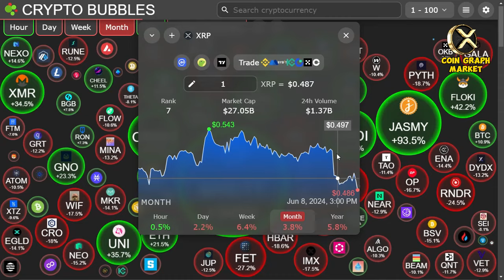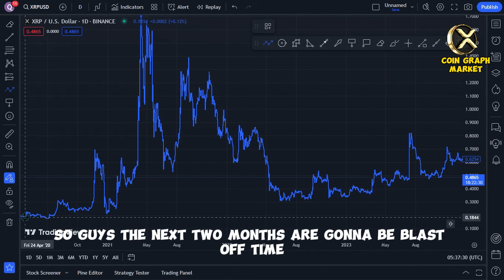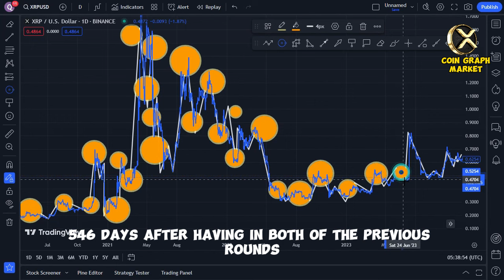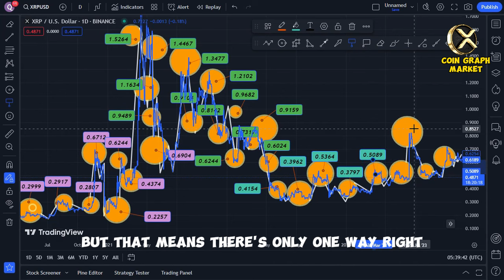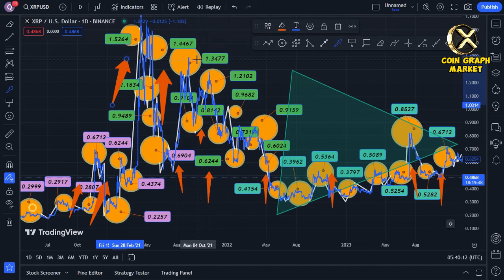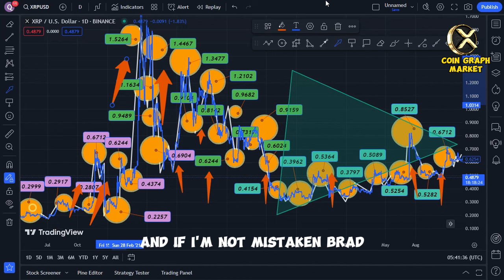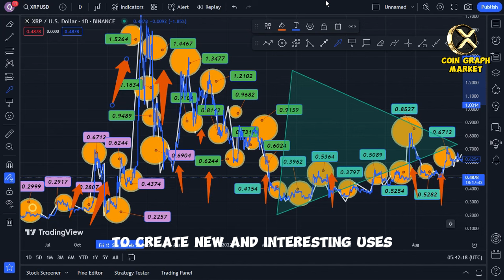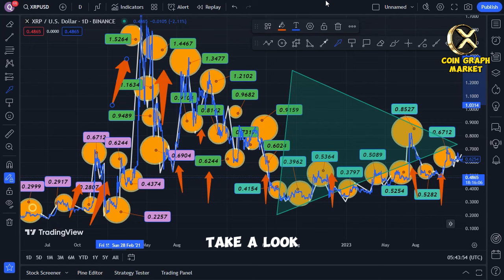Ripple XRP IM BUYING READY TO BLOW THE LID OPEN AND GO BANANAS SOMETHING IS BREWING AHH!!!